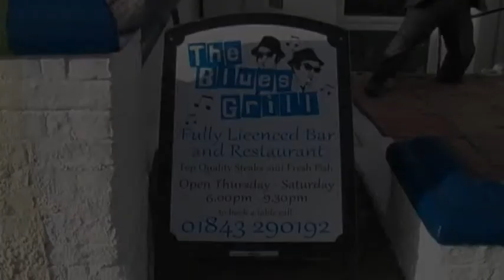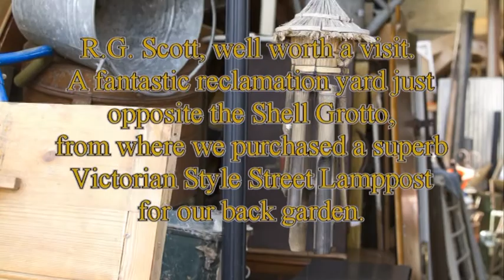Places Tourist Might Miss on Their Visit to Margate, Kent, England?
The Lighter Side of Margate; usually when people think of Margate they think of a typical British town seaside resort and of Dreamland.  Dreamland is still undergoing renovation, and there is little doubt that when it does reopen it’s going to be the major tourist attraction that in its heyday it once was.

We only made a flying visit to Margate so didn’t have the time to soak up the traditional side of such a place, although we did wander along the tourist town seaside resort pass all the restaurants, pubs and cafes looking for somewhere to have an evening meal; in the end settling on the Brewers Fayre restaurant close to the train station.

Tacked onto the end of our French holiday, and before finally making our way home, we made an overnight stop at Margate specifically to see the marvel of the Shell Grotto (made with 4.6 million sea shells); part of its fascination being who, why and when the grotto was built being a complete mystery to the experts.

We booked in at the Smiths Court Hotel, 21-27 Eastern Esplanade, Cliftonville; located just a short distance from the main sea front, in a quieter area of Margate but still with rooms with a sea view.  The hotel was excellent, but what caught my attention was ‘The Blues Grill, at The Malvern Hotel just two doors up which had an unusual and fascinating frontage featuring the Blues Brothers.

The Shell Grotto, which we visited at 10:00 sharp the following morning, when it opened, was well worth the visit; such an unusual curiosity.  Right opposite the Shell Grotto is R.G. Scott, Furniture Mart, the most fascinating reclamation yard we’ve ever seen; and consequently (after spending an hour there) we came away with a bell which we subsequently fitted to the outside of our conservatory and a grand 8 foot high Victorian style street lamp with three lamp holders wired for electrics; which we shall secure to the corner of our conservatory decking and get it wired into the mains and controlled from a switch in the conservatory itself.

The other place my wife specifically wanted to visit while we were in Margate was the famous ‘Cup Cake Café’; so before continuing our journey (after our visit to the Shell Grotto) we stopped there for a rest bite and took in the delights of their cupcakes washed down with a nice hot drink.

And finally, after leaving Margate and making our journey home to Bristol we made a pit stop at   Pegwell Bay in Ramsgate, Kent, England (just a few miles from Margate) for the Viking ship that my son specifically wanted to see (The Hugin), a replica of a Viking longship built by Denmark in 1949 as a gift from the Danish government to Kent to mark the 1500th hundred year anniversary of when the Jutes settled in Kent as part of the Anglo-Saxon invasion of Britain in the 5th century.

So when visiting Margate there are more things to see than just sand, sea and tourists shops, amusement arcades and cafes and restaurants along the sea front.

Background soundtrack (license free music automatically generated by Pinnacle Studio ScoreFitter):- Roadhouse Blues, Sweet Mama Blues.